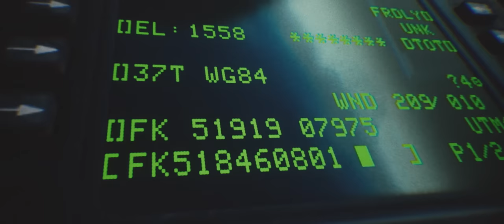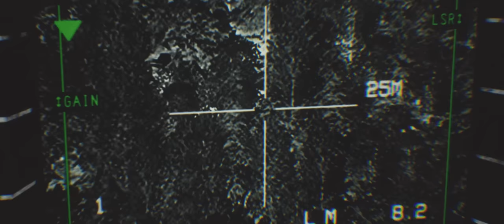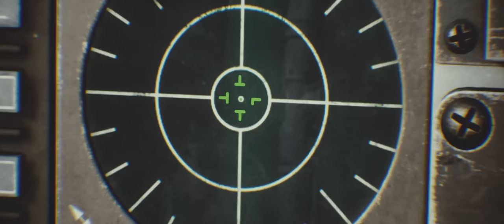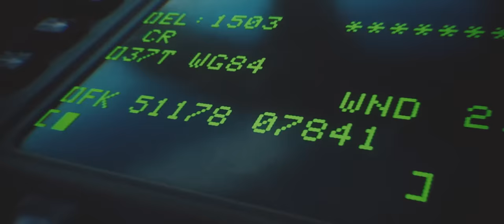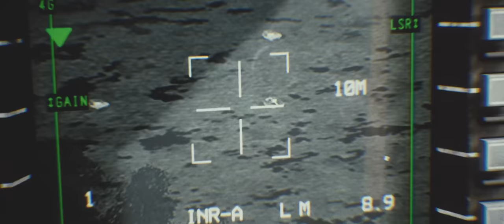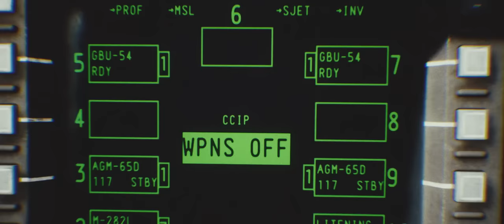DCS: BULLDOGS - Short Film (2023)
*This film has been made using in-game footage from DCS WORLD by Eagle Dynamics.
 Sound design and visual effects have been added for dramatic purposes.*

Hi all! I'm thrilled to present my new 16 minutes short film DCS: BULLDOGS. This project took 9 months in the making and depicts a fictional CAS mission with radio coms between A-10 pilots and a JTAC. The challenge was to be as realistic as possible, so all dialogues and procedures have been overseen by a real life JTAC!! Expect to see something they don't show you everyday in Hollywood movies :)
For the third time, this new production has been made with the precious help from the Joint Task Force Francophone (JTFF). Hope you'll enjoy! Thank you so much for your support, it always means a lot!!! Fly safe. Fly Metal. Greetings from France ++

Directed & Edited by J.P. FERRE
Special thanks to NICO / ICEMAKER / WOLF and EAGLE DYNAMICS
Special thanks to KINDER

Additional sound FX used from the Jet Strike Pack by VIDEOCOPILOT